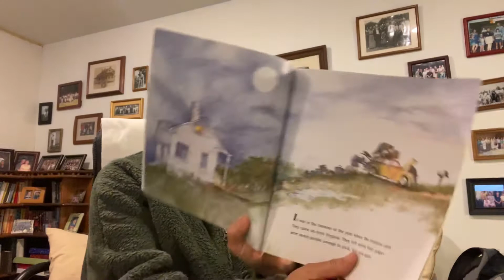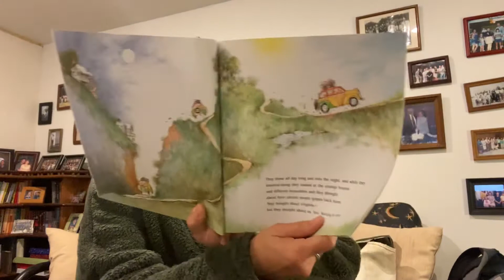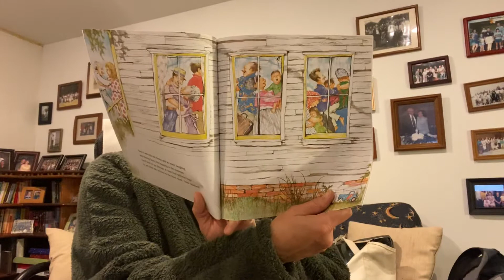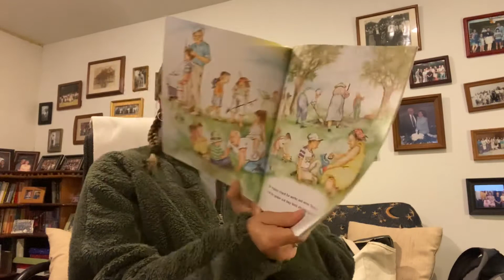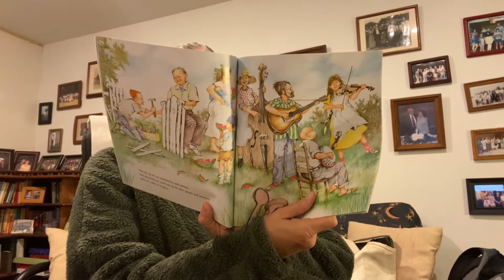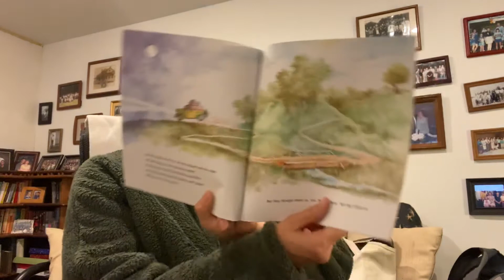Storybook - The Relatives Came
This book, written by Cynthia Rylant, is recorded for my students at home.